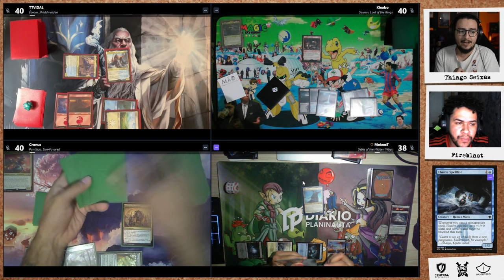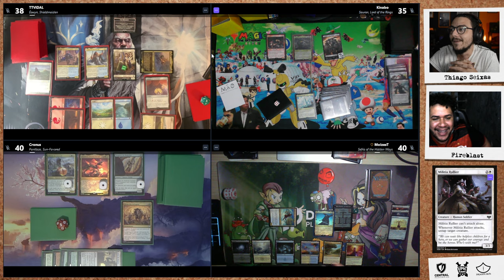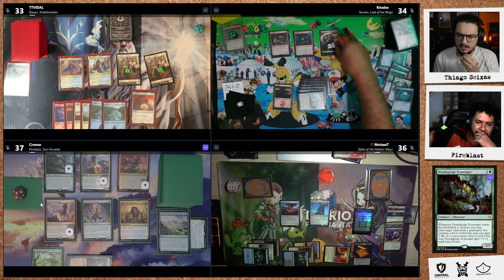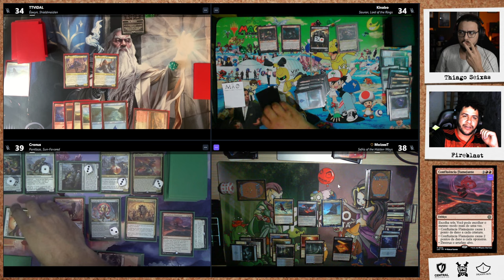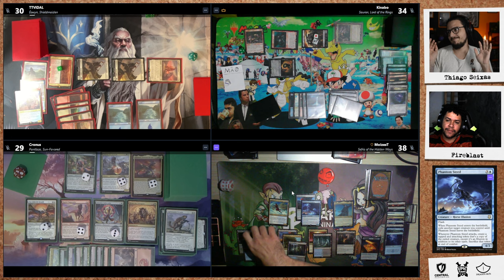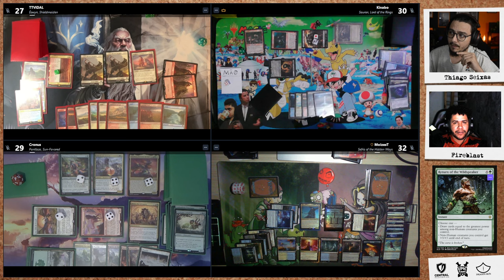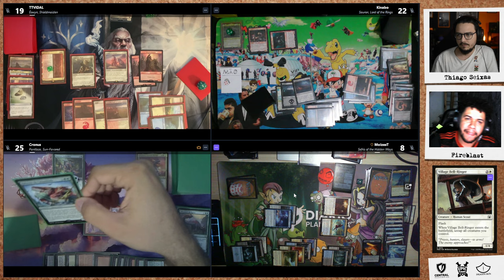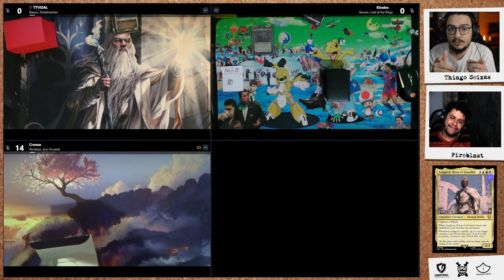PRECOMPEONATO [RODADA 1]: ÉOWYN x SAURON x SEFRIS x PANTLAZA